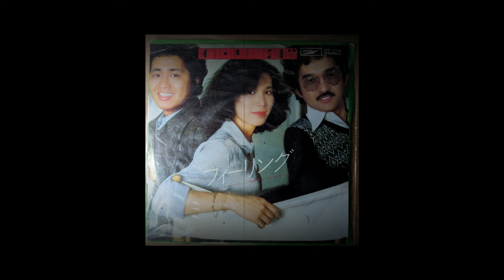ハイ・ファイ・セットのシングルレコード フィーリング、もうひとつのダンス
※シリーズについて…
【Myレコードコレクションから1曲アナタに】
私こと風間のレコード棚からランダムに引き抜いた懐メロをアップロードしています。
ロック、ポップス、歌謡曲を始めとする邦楽、洋楽の様々な懐メロをお届けします。
【キャンパス巡り】様々な大学のキャンパスの外周をただただ散歩しながら、大学の外観や周辺のスポットをただ眺めているだけの動画です。
昔懐かし母校の現在を見て思い出に耽ったり、受験で目指している大学の具体的なイメージ作りをするといった感じでご覧いただければと思います。
【食堂めぐり】地域の人々に人気のある食堂を見つけては訪問し、大盛りやデカ盛りをただただ食べて食レポするだけの動画です。コレを観ればもしかすると食欲がわくかも⁉
【ツーリング】自慢の愛車ドラッグスター1100で、行きたい時に行きたいところへ…自由気ままなソロツーリングのレポートです。

現在は東京中心ですが、登録者数2,000人で中京エリア、登録者数3,000人で関西エリアまで神出鬼没で撮影エリア拡大が可能かと…。何卒、応援お願いします!!